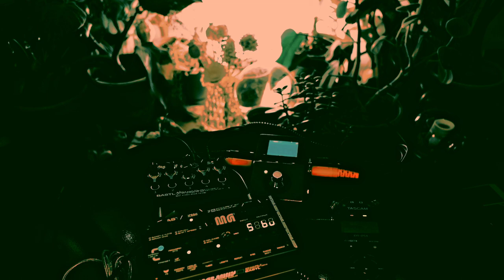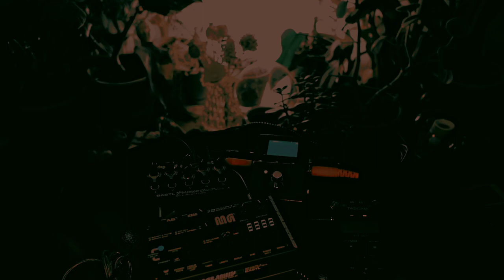testing one two TEST ING 1 2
hello? hello this video stuff is weird.

my music can be found on soundcloud @random_meteor